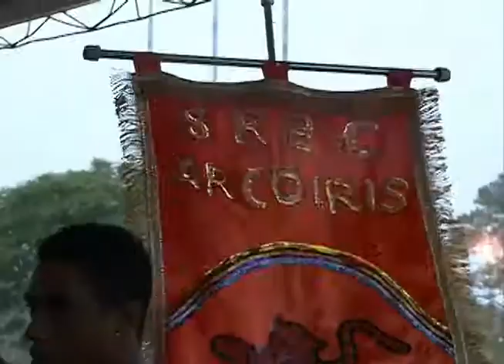Acontece na UFSM - 1º Viva o Campus de 2015